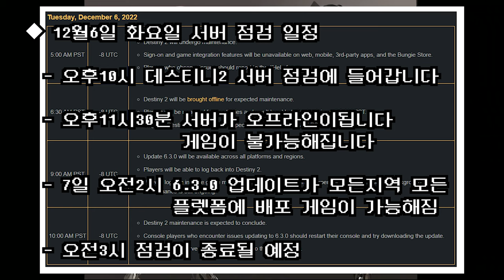19시즌 6.3.0 업데이트 점검일정 12월6일 (Destiny 2) (데스티니 가디언즈 마녀여왕 우주해적 시즌) [[VG]홀리]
유튜브 자체자막을 사용하고 있습니다 음성을 듣지 못하시는 분들은 꼭 켜주시기 바랍니다. 19시즌 6.3.0 업데이트 점검일정 12월6일 (Destiny 2) (데스티니 가디언즈 마녀여왕 우주해적 시즌) [[VG]홀리]